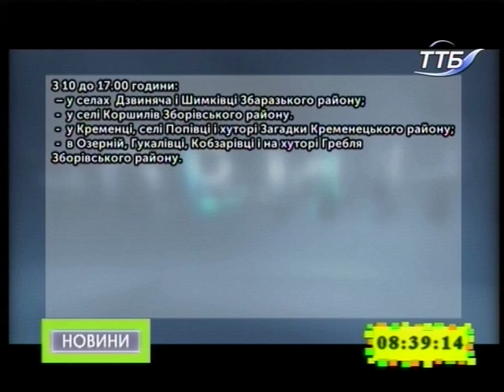11.12.2018. Новини. 8:30